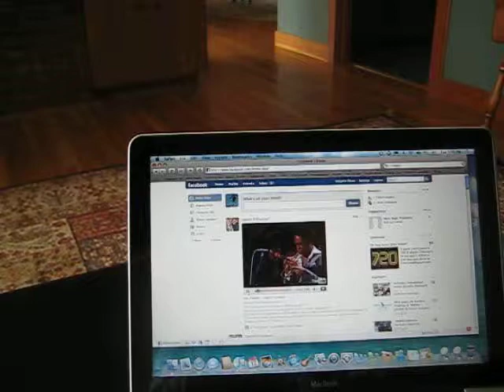Fresca Sings with Jon Faddis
Fresca sings along with Jon Faddis and The Dizzy Gillespie Sextet which was posted on Facebook by a friend.